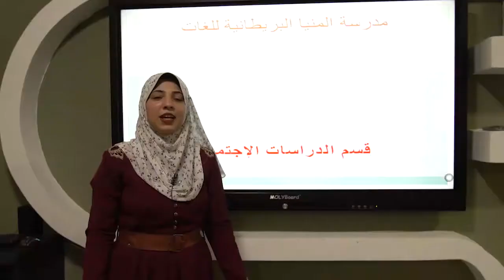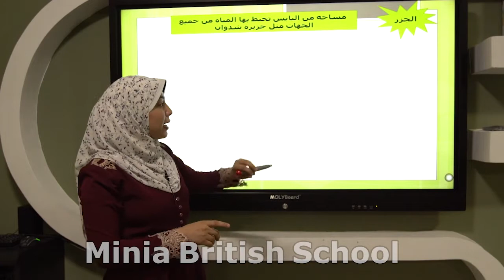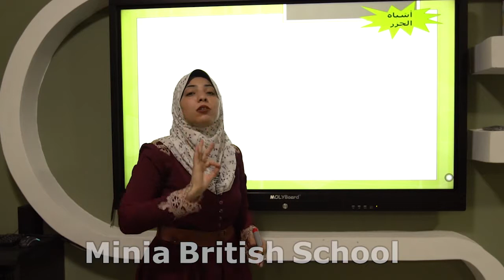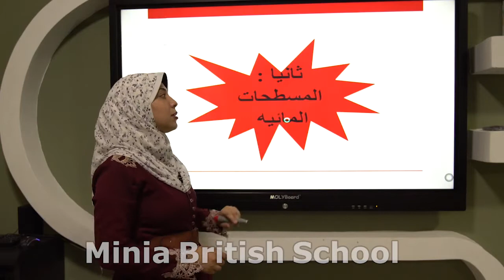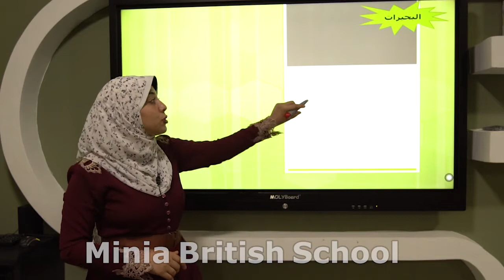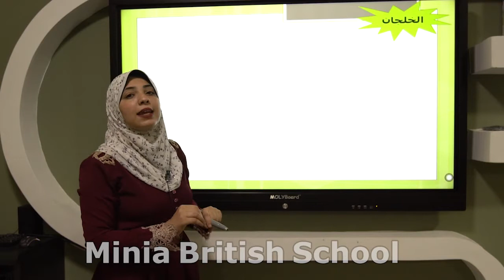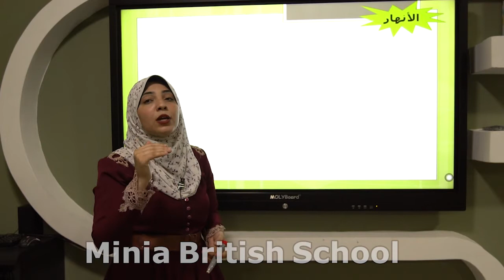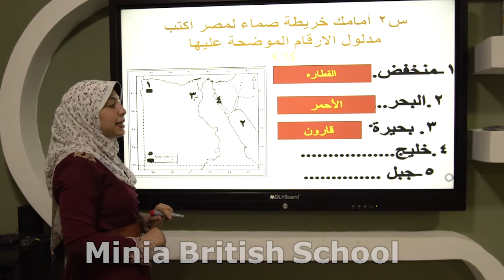سطح مصر -جغرافيا-الصف الرابع الابتدائي -قناة مدرسة المنيا البريطانية